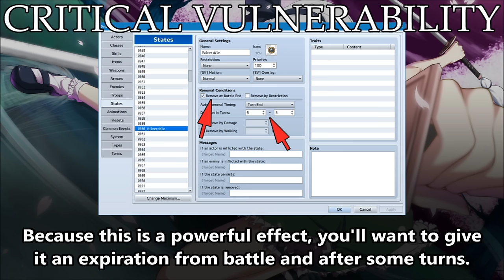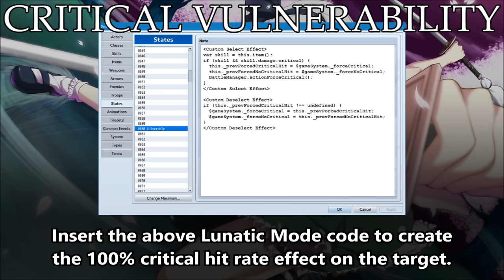Tips & Tricks - Critical Vulnerability - RPG Maker MV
Ever wanted to make a status effect where the affected target will be struck by a critical hit 100% of the time if possible? This Tips & Tricks video will show you how it can be done in RPG Maker MV!